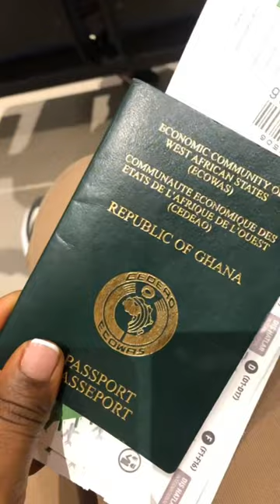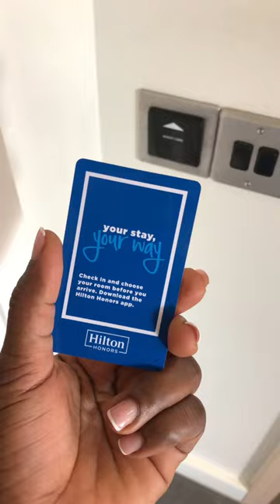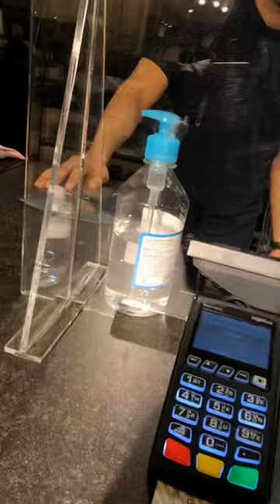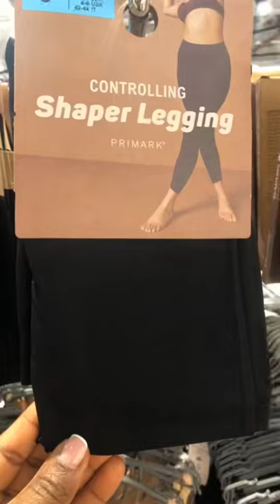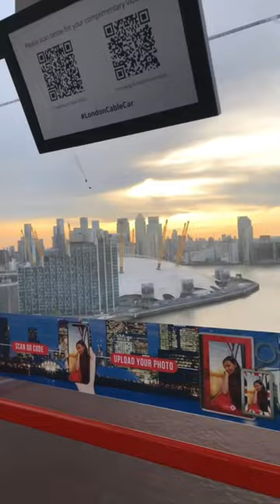LONDON TRAVEL VLOG; Bus Tour, City Cruise, Cable Car, Buckingham Palace,Shopping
Hey guys! Today's vlog is all about my recent trip to London. I had an amazing time exploring this beautiful city and I can't wait to share my experience with you all.
I also shared fun MUST DO activities for anyone interested.
Overall, my trip to London was incredible and I can't wait to go back. This city truly has something for everyone and I'm so glad I had the opportunity to experience it all.

Rama xoxo💋

Music
1. Mixed Emotions by Zacari

2. Blue Moon by Muspace Lofi